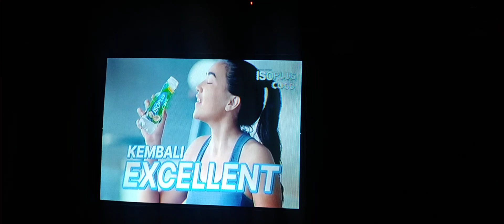Masih TV JADUL